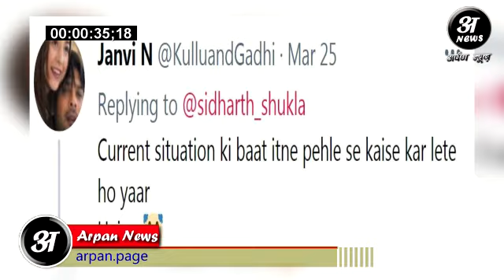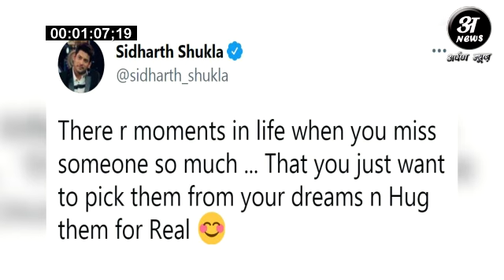Sidharth Shukla को आई Shehnaaz Gill की याद करने लगे Sana को miss ? Sidnaaz